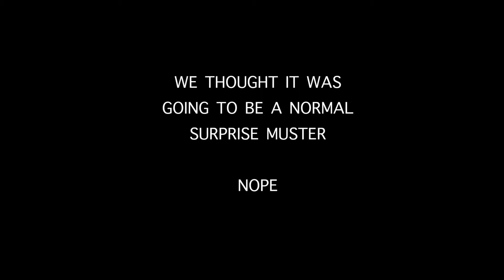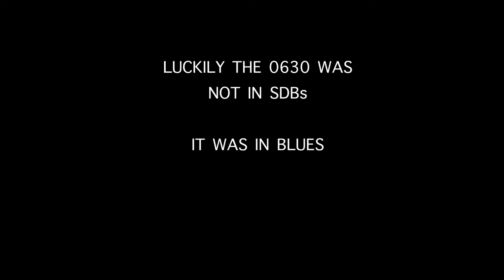Restriction Vlog Ep. 4: An Unexpected Visitor